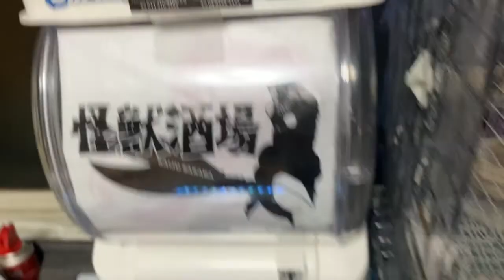自作モモンズケージをご紹介！【りんと日記】